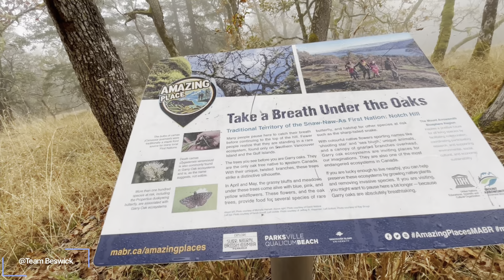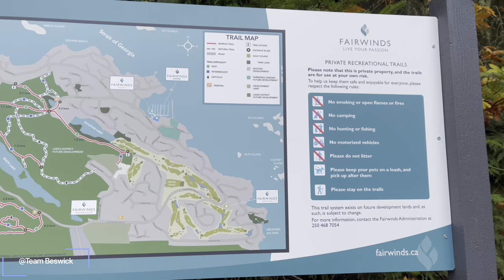Golden Retriever went for a hike.We went at the wrong time,so disappointed!